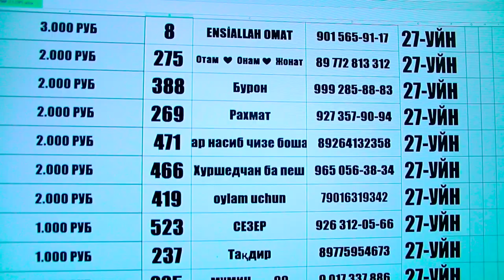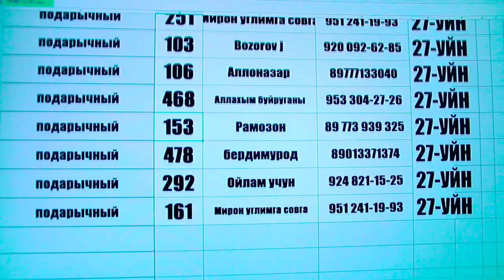СТАРТ 28 Розыгрыш И 27 Призлар Руйхати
СТАРТ 28-Розыгрыш

Сбербанк Whatsap
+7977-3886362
Хуршед Исмоналиевич К

Нархи Билет 500 Руб

1)Дона 100.000 Руб
1) Дона 20.000 РУб
1) Дона 8000 Руб
1)Дона 7000 Руб
1)Дона 6000 Руб
1)Дона 5000 Руб
5)Дона 3000 Руб
10)Дона 2000 Руб
41)Дона 1000 Руб